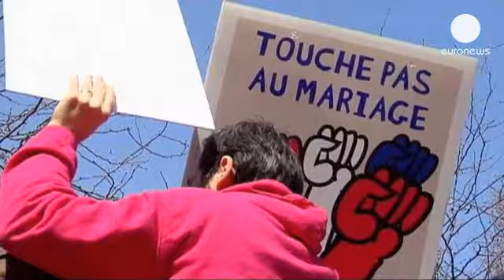Франция: по вопросу о "браке для всех" поставлена...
Президент Франции Франсуа Олланд подписал закон о легализации однополых браков и разрешении таким парам усыновлять детей. Закон вступит в силу через 10 дней. Первый брак по новому законодательству может быть заключен уже в начале июня. Накануне текст был признан Конституционным советом, который отклонил иск, поданный правой оппозицией. Совет не усмотрел в законе противоречий конституционным принципам, основным правам и свободам личности и национальному суверенитету.

Олланд, который во время своей предвыборной гонки обещал уровнять в правах однополые и разнополые пары отметил: "Я знаю, что этот закон, который даст новые права одним и не ущемит при этом прав других, через несколько месяцев будет рассматриваться как закон согласия, примирения и прогресса."

Французские парламентарии потратили рекордное количество часов на обсуждение законопроекта. Автором текста стала министр юстиции Франции Кристиан Тобира. Закон был одобрен 23 апреля.

Еще на на этапе законопроекта "брак для всех" разделил французское общество и вызвал волну демонстраций в поддержку и против легализации однополых браков. Несмотря на то, что юридическая точка в этом споре поставлена, противники "брака для всех" соберутся на очередную акцию протеста 26 мая.